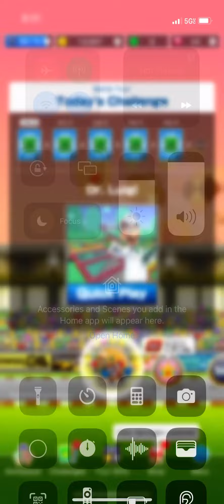Mario Kart Tour- SNES Donut Plains 1T (QuickPlay)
I'm playing as Dr. Luigi

Place: 1st